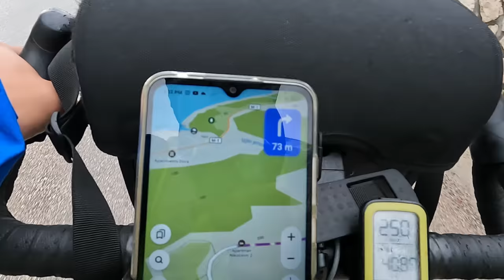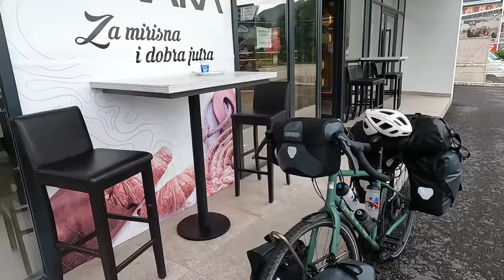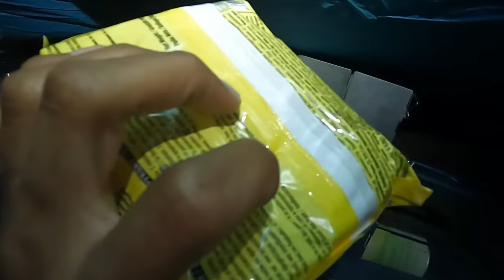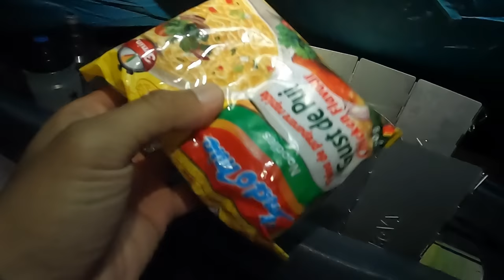Kayuh dari ALBANIA ke MONTENEGRO! Lama tak makan nasi! - KAYUH EROPAH (Ep19)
Negara yang seterusnya dan aku semakin teruja! Lapar nasi oi!

Rack Depan Basikal :
Kamera aku pakai :
Hi! Nama aku Amir Arsad dan aku adalah seorang Travel Vlogger dan aku bangga sebagai Anak Malaysia!
Amir Arsad | Malaysia | Traveller | Backpacker | Travel Vlogger